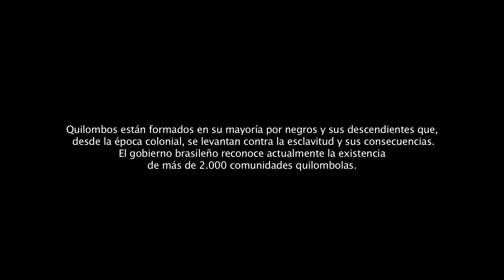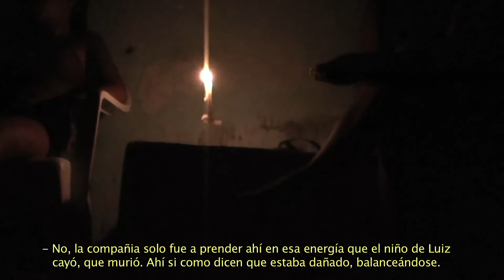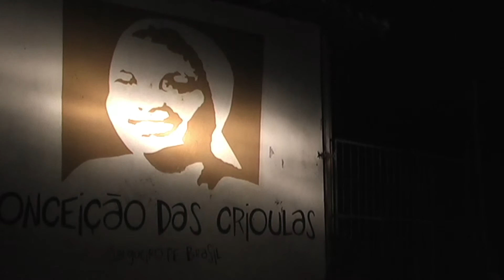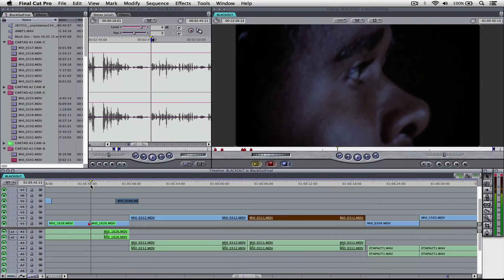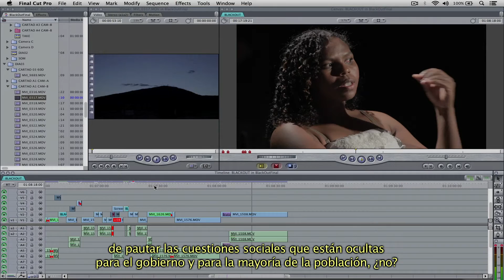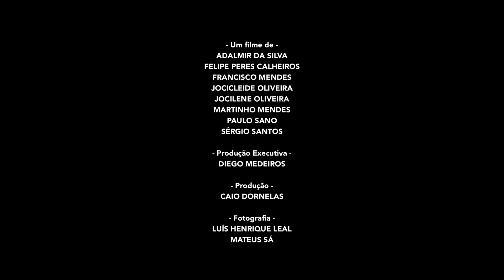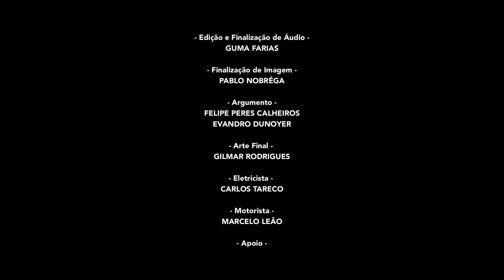Black Out (2016)- Legendas em espanhol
Quilombo de Conceição das Crioulas, Salgueiro, sertão pernambucano, nordeste do Brasil. Um filme sobre o invisível.

FICHA TÉCNICA
Adalmir José da SIlva, Felipe Peres Calheiros, Francisco Mendes, Jocicleide Valdeci de Oliveira, Jocilene Valdeci de Oliveira, Martinho Mendes, Paulo Sano, Sérgio Santos
Produção executiva: Diego Medeiros
Produção: Caio Dornelas
Fotografia: Luís Henrique Leal e Mateus Sá
Assitência de câmera: Rafael Cabral
Som direto: Guma Farias e Moabe Fillho
Montagem: Paulo Sano
Edição e finalização de áudio: Guma Farias
Finalização de imagem: Pablo Nóbrega
Argumento: Felipe Peres Calheiros e Evandro Dunoyer
Programação Visual: Gilmar Rodrigues
Eletricista: Carlos Tareco
Motorista: Marcelo Leão

Apoio
Estúdios Quanta
Associação Quilombola de Conceição das Crioulas
Símio Filmes
Tankalé – Formação para o Auto-Registro Audiovisual Quilombola